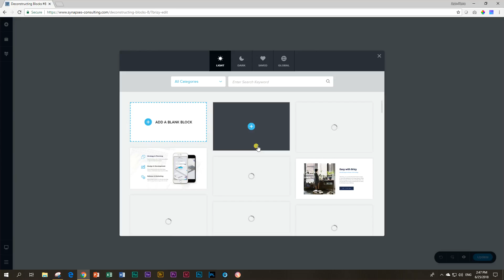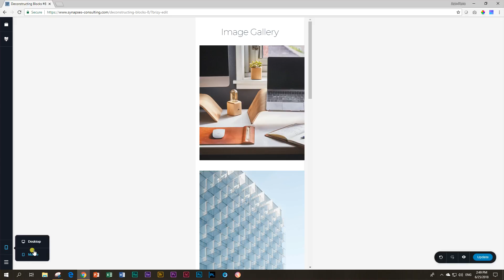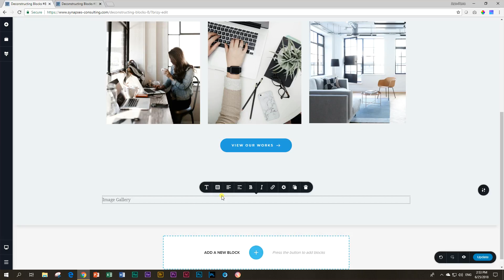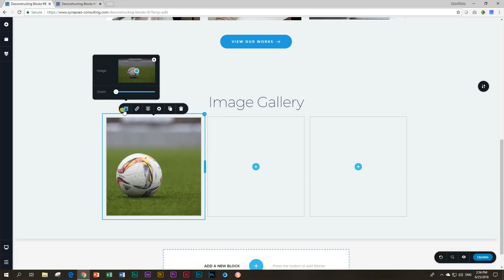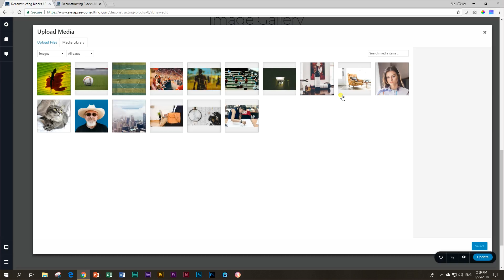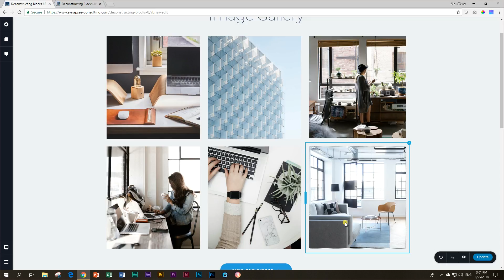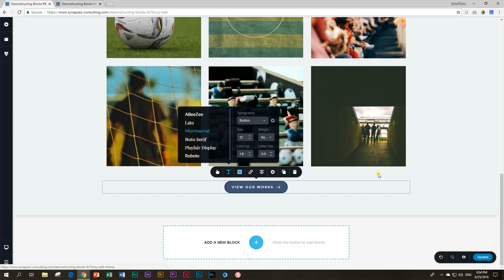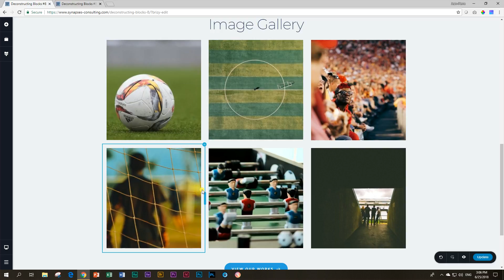Brizy Page Builder Tutorial | Deconstructing Blocks #8 | Image Gallery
📢 All new videos on Brizy are posted at Websites 4 Beginners YouTube Channel. See you there!

ARCHIVED 2018 - New Videos Available on the Channel

"Images Done Right" is the Brizy selling point, so let's deconstruct a block with an image gallery. Many possibilities, but also many areas to improve, Brizy does put a fresh spin on how to handle image resizing.

Note, the button in my block was smaller, because the button in the Brizy block was set to medium, whereas I put mine on small.